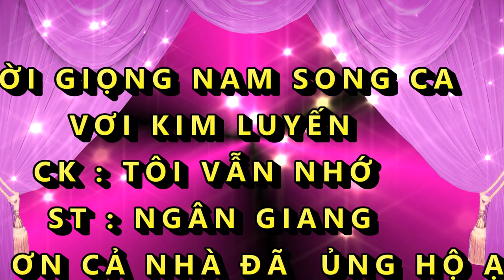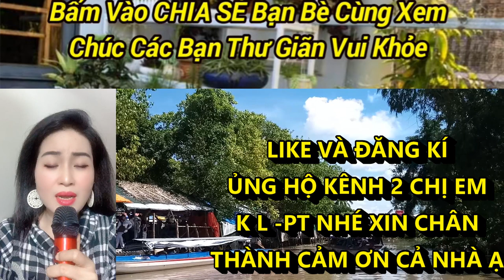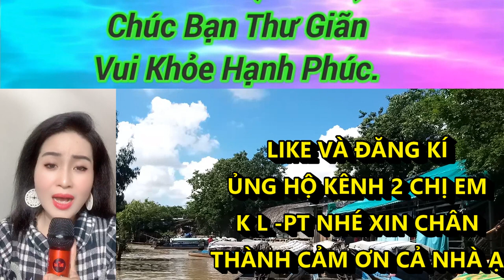TÔI VẪN NHỚ KIM LUYẾN KARAOKE THIẾU GIỌNG NAM SONG CA VỚI KIM LUYẾN